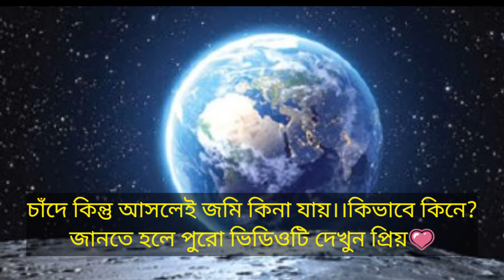চাঁদে জমি কিনলেন ! | খুলনায় স্ত্রীকে চাঁদে জমি কিনে দিলেন স্বামী || How to buy land on Moon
চাঁদে জমি কিনলেন ! We are showing How to buy land on moon?খুলনায় স্ত্রীকে চাঁদে জমি কিনে দিলেন স্বামী। This video also talks about How to buy land on Moon. In bangla চাঁদে জমি কিনলেন যুবক and খুলনার ঘটনা. কিভাবে চাঁদে জমি কিনা যায়?

This Video is for educational and news reporting purpose only. Copyright